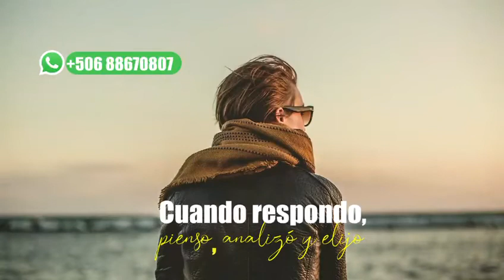No es lo mismo reaccionar que responder